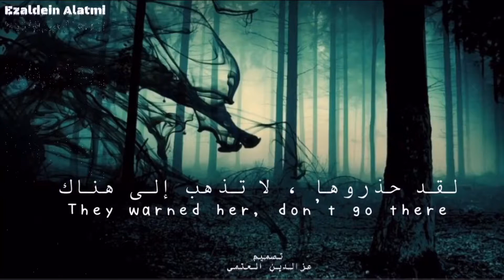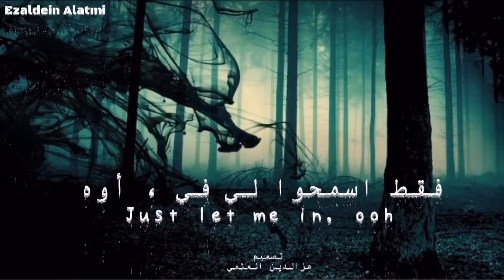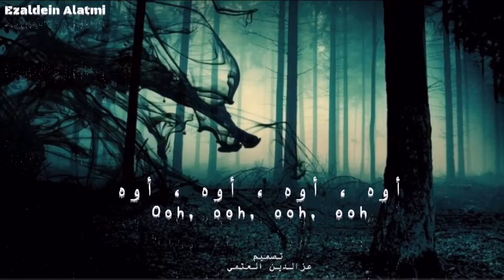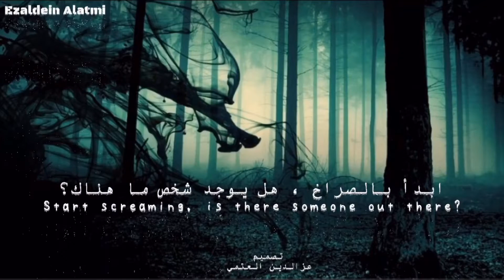اغنية lily مترجمه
Alan Walker - Lily (مترجمة) ft. K-391 & Emelie Hollow

حساباتي  عبر التواصل الاجتماعي

فيس بوك عزالدين العتمي Ezaldai Alatmi

تويتر ezaldein_alatmi

 إنستقرام   ezaldein_alatmi